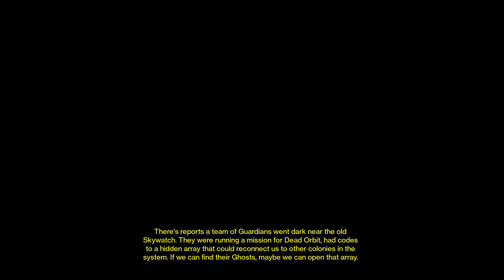Destiny Lets Play #3 - 1 HOUR SPECIAL! - The Devils' Lair Strike!!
Go check out my clanmates content over there on their channels and have a good day!